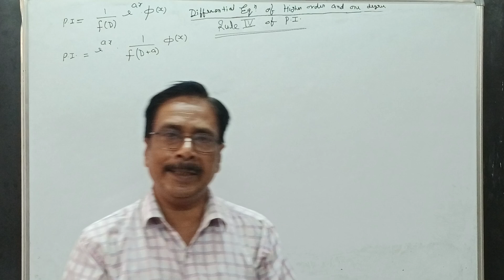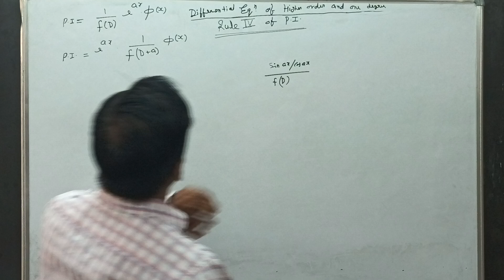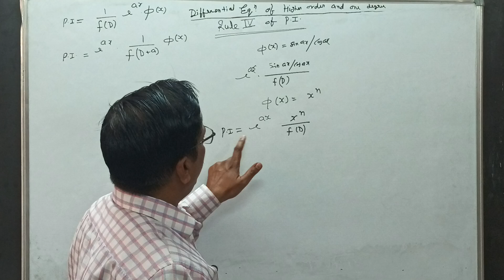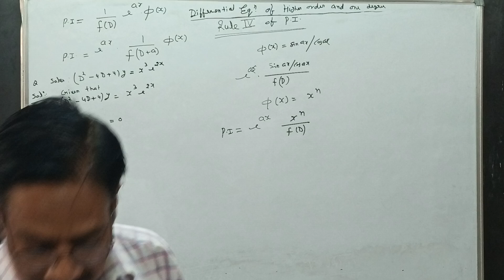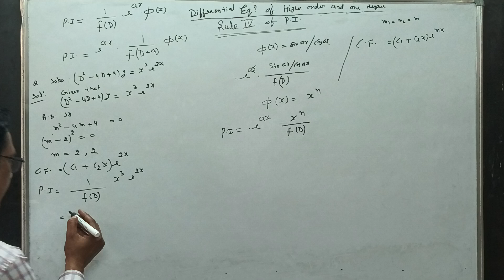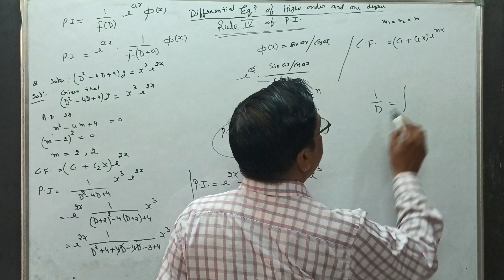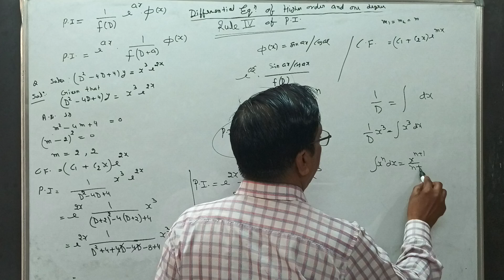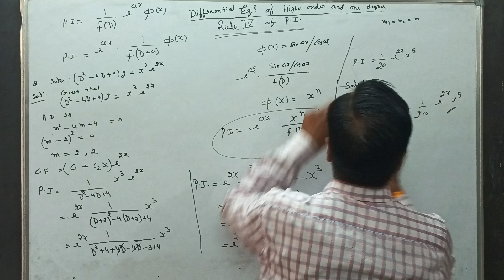Particular Integral | Rule 4 | Linear Differential Equation With Constant Coefficient | Lecture-22